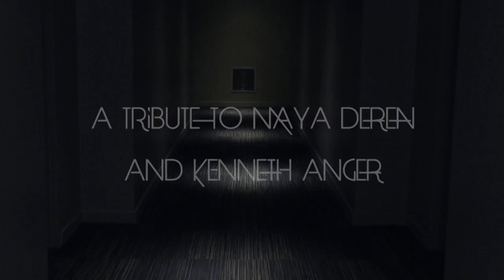Outsiders (short film) - A Maya Deren and Kenneth Anger Tribute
A tribute film to Maya Deren and Kenneth Anger

Actress Dania Din plays a young somnambulist traveling through her dream world, only to come to the realization that even in her dreams she is still an outsider.

GIVE THIS VIDEO SOME LOVE AND SHARE IT!